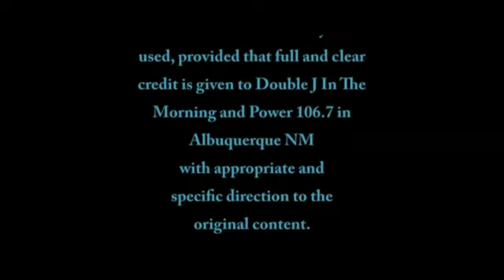Mary Murphy Interview W/ Double J In The Morning on Power 106.7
We talked to Mary about So You think you can dance, Her best and worse Celebrity students ever and more.

Listen to Double J In the Morning every weekday morning 6am to 10am MST and like him on Facebook.